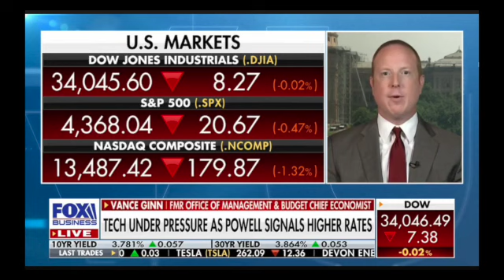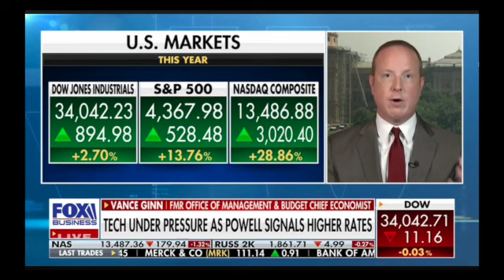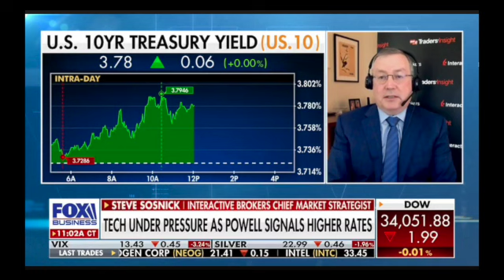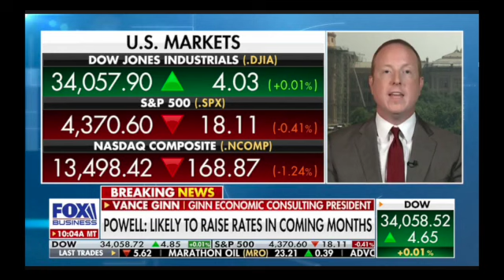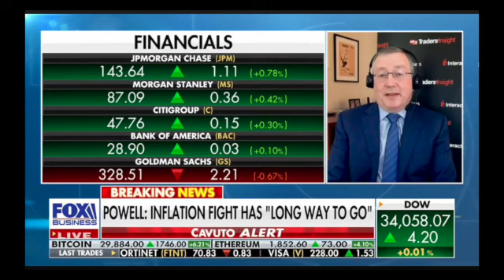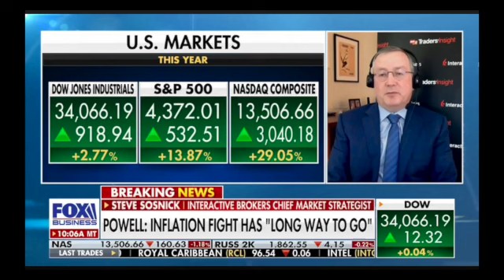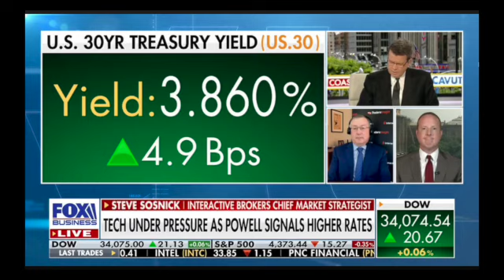Fox Business Interview w Neil Cavuto: Why Fed Should QUICKLY REDUCE Balance Sheet to Fight INFLATION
If you enjoyed this video and would like to see more of my content, including my Let People Prosper Show" podcast that goes live every Tuesday and Friday, be sure to subscribe and like this video. Thanks!

The interview is from Fox Business "Cavuto" Coast to Coast" and aired June 21, 2023